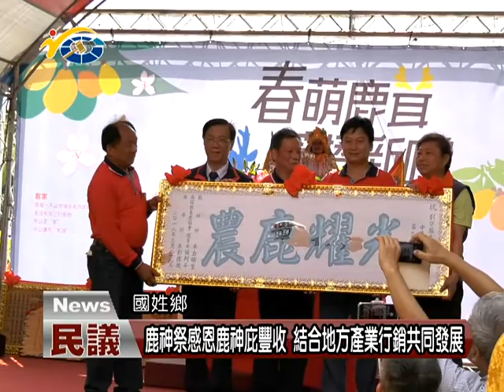20180319 民議新聞 鹿神祭感恩鹿神庇豐收 結合地方產業行銷共同發展(縣議員 邱美玲、林芳伃)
國姓鄉公所日前在南港村水路大街舉辦鹿神祭的活動，吸引大量遊客前往共襄盛舉，由於國姓鄉鹿茸是採預購的方式，副議長潘一全也提醒鄉親，有需要也都能夠來國姓鄉，選購優質的鹿茸。